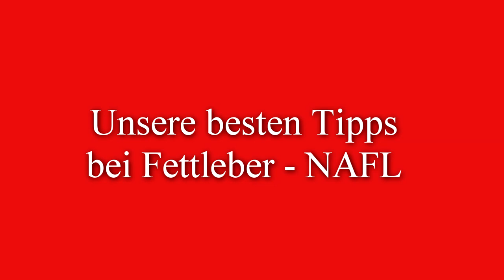Unsere besten Tipps bei Fettleber NAFL